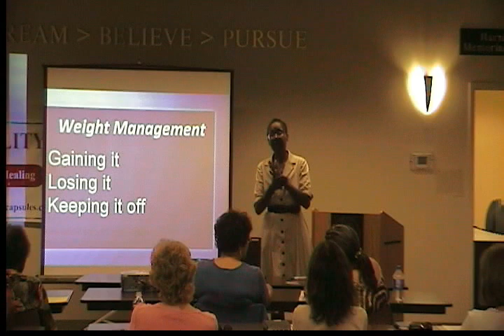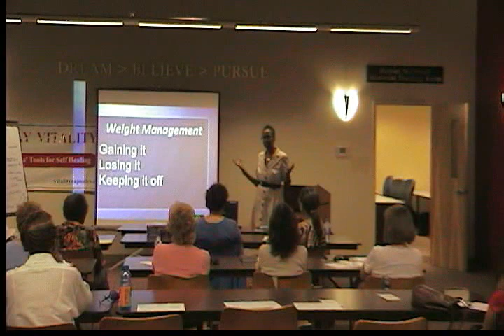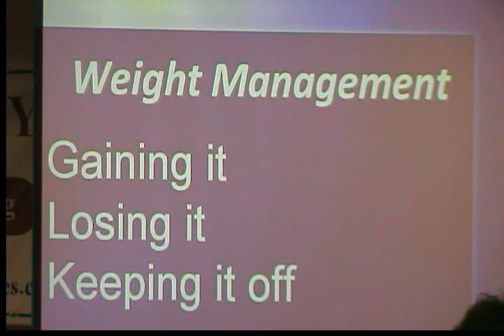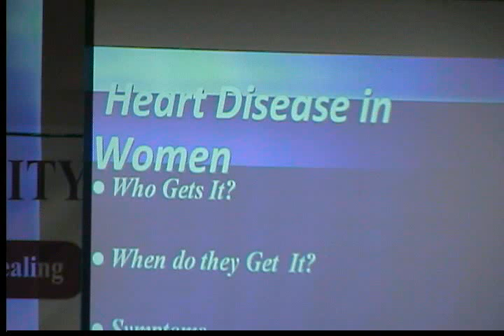Weight Loss Advice Dr Jennifer Daniels Syracuse NY 2008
Weight loss advice from Dr. Jennifer Daniels presented in Syracuse NY 2008.  Filmed and edited by Jimmy Black The Journeyman.